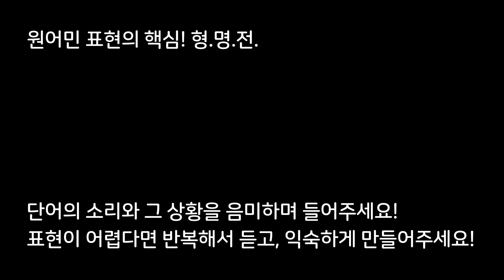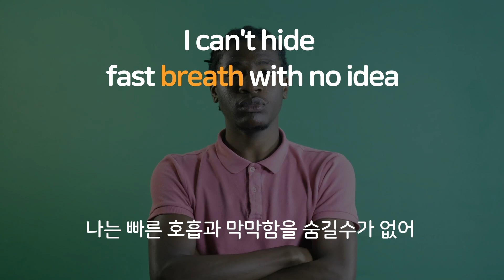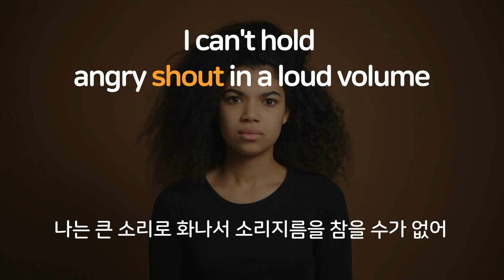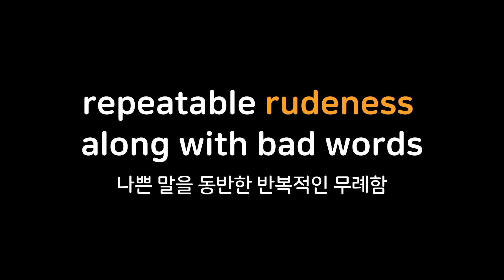중급영어회화 표현 몰아듣기 | 화났을때, 원어민은 I'm so angry라고 말하지 않아요.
더 많은 영어식 구문은 유알 네이버 카페에서 확인하세요.

나만 알고 싶은 교정영어회화 8주홈트 워크북으로도
영어식 공식을 체계적으로 연습하실 수 있습니다 :)